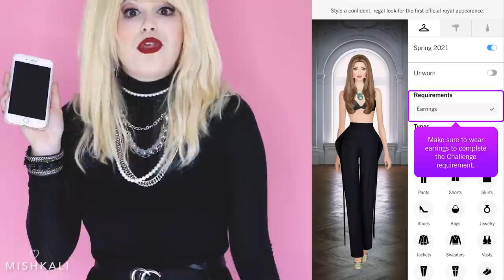WORST Snow Date EVER! | Death Note Filler Episode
Use my link to receive a welcoming gift once you sign up!

Welcome to the first filler episode! Enjoy the best worst snow date ever!

CAST + CREW
Light Yagami |  @Svattii
Misa Amane | Skyver Cosplay
L + Editor | Mishkali

♡SOCIAL MEDIA♡